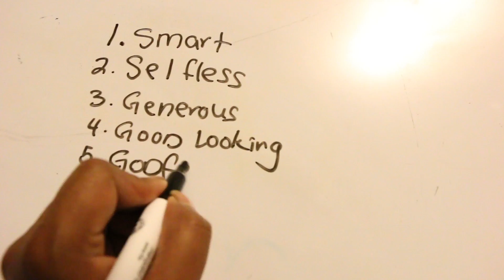Recognize & Appreciate Vlog 11